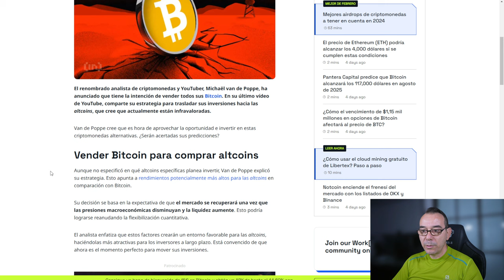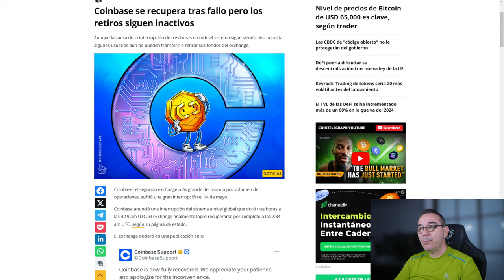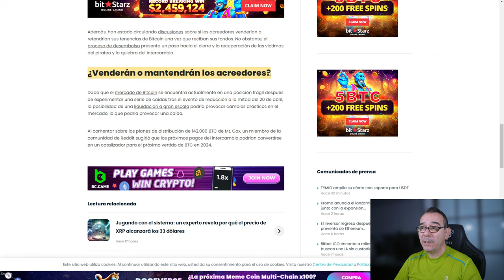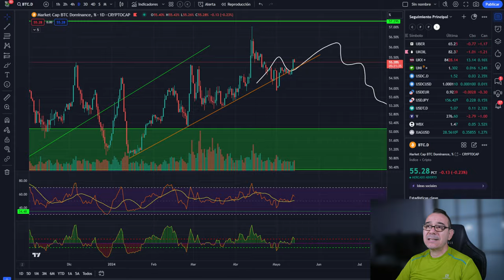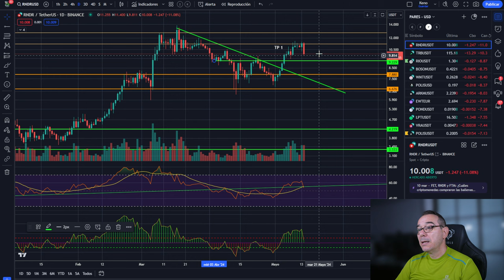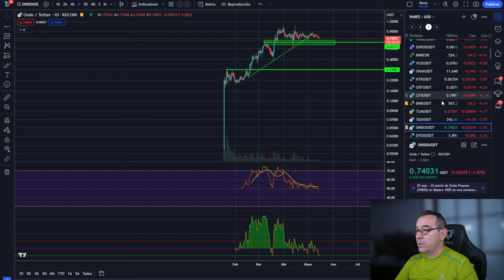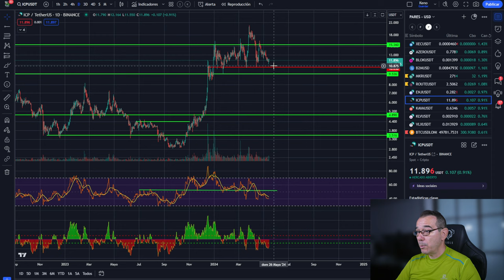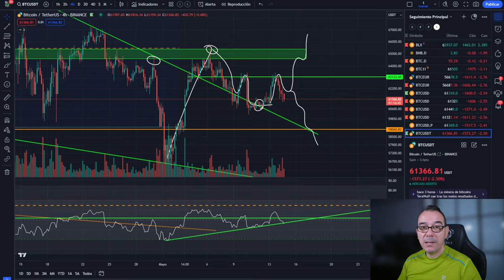💥Vender todo mi BITCOIN! 🤢 ¿Preparado para esto? 💥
0:00:00 bitcoin claves
0:01:25 Bitcoin movimiento
0:04:06 Bitcoin HOY video nodecharts